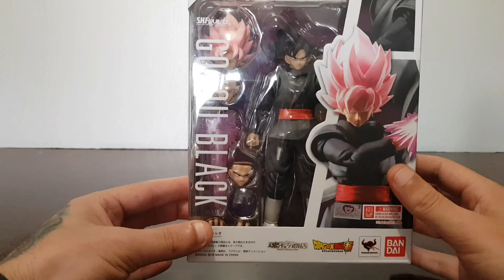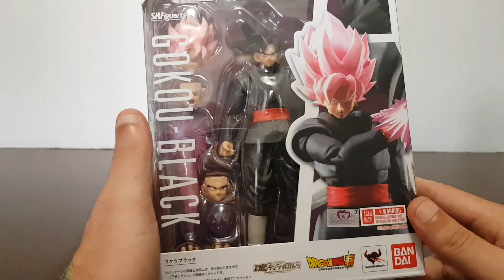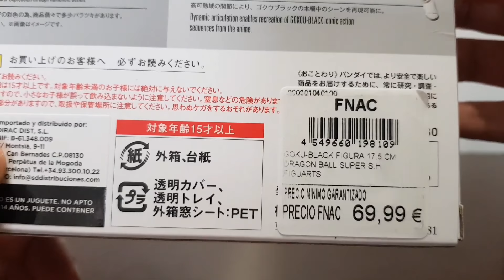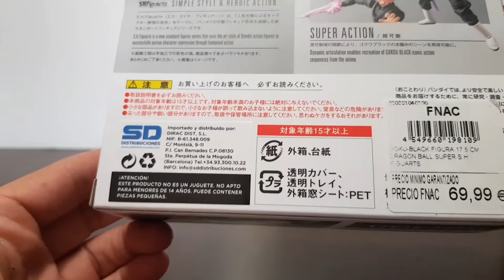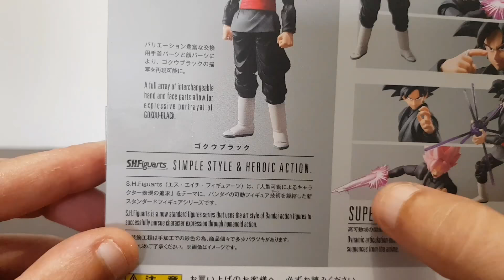Dragon ball super sh figuarts goku black super saiyan rose ,revisión en español